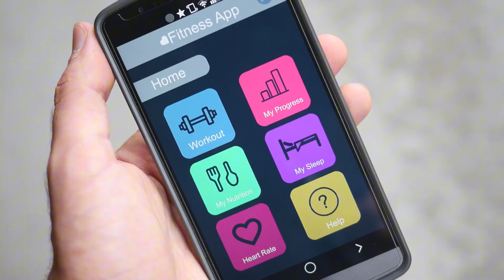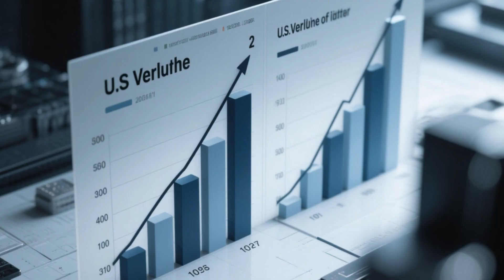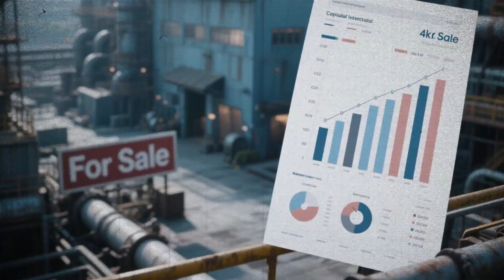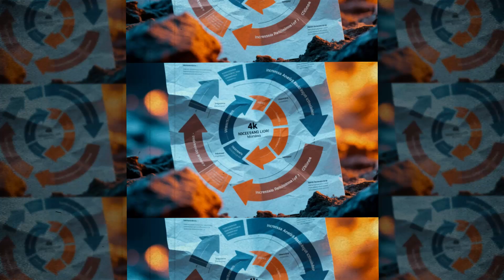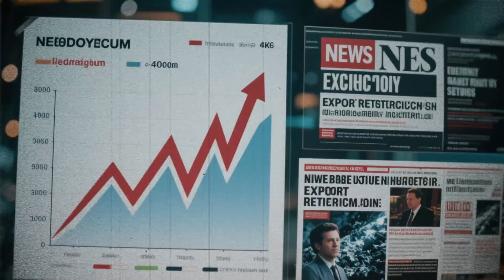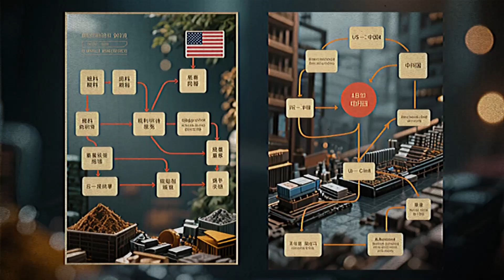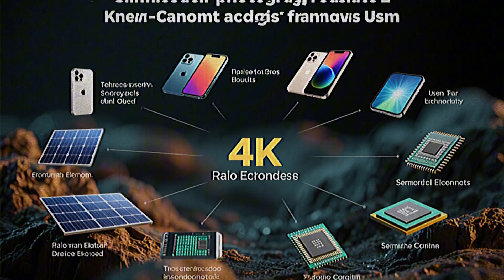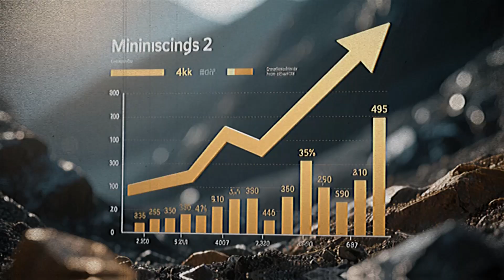The More U.S. Mines for Rare Earths — The Less Power It Might Actually Have